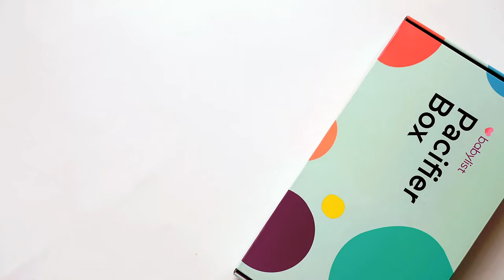Babylist Pacifier Box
A giftable collection of six of our favorite pacifiers that lets new parents—and their babies!—see which ones they like best.

Every family’s “baby must haves” are different — each week Babylist shares new baby tips, breaks down all the baby essentials and shows you how to use everything so you can own this parenting thing.

Add all the baby gear you love to your Babylist baby registry.

Babies are too tiny to use social media, but we aren't!

**This information is provided for educational and entertainment purposes only. We do not accept any responsibility for any liability, loss or risk, personal or otherwise, incurred as a consequence, directly or indirectly, from any information or advice contained here.